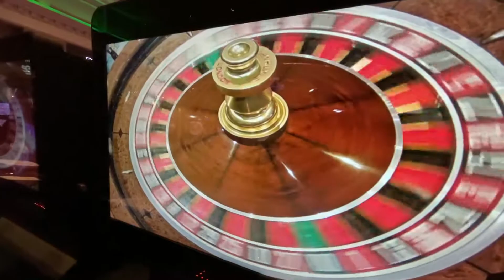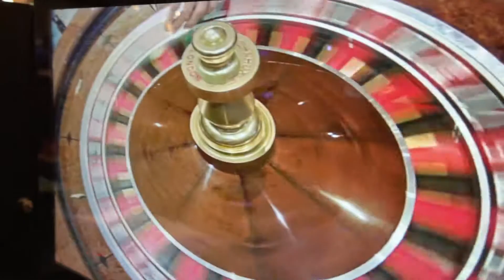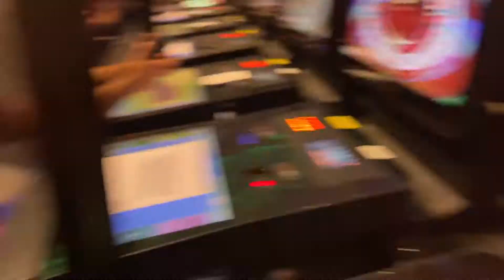Content is Content 133